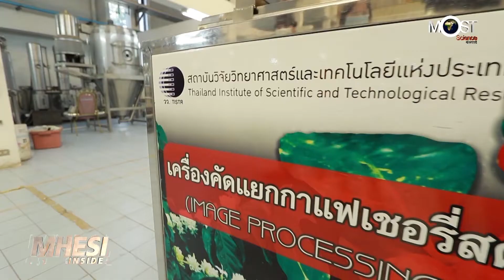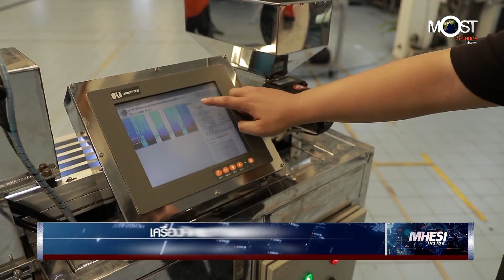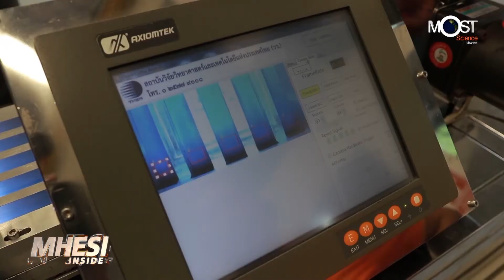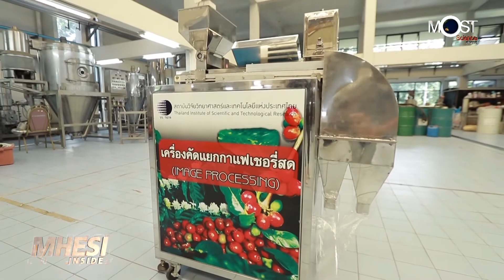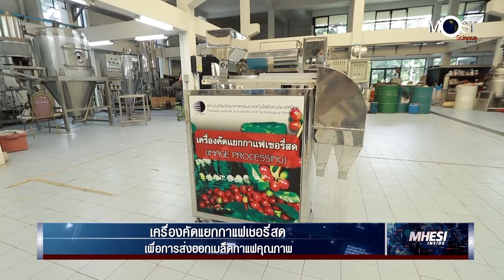MHESI Inside ตอน เครื่องคัดแยกกาแฟเชอรี่สดเพื่อการส่งออกเมล็ดกาแฟคุณภาพ